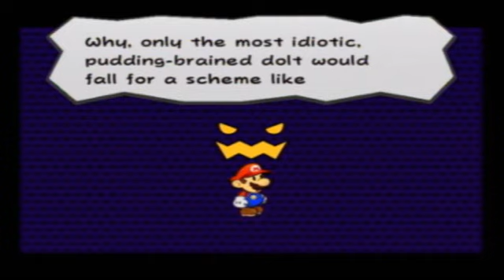Let's Play Paper Mario 2 Pt. 12, Dangit, Again?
What is with people in boxes?